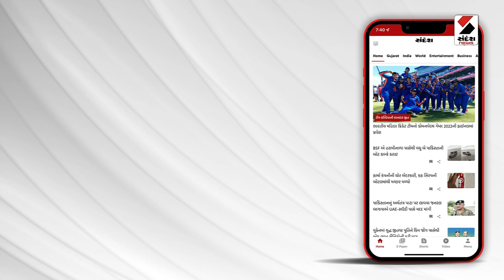2 Minutes 12 KHABAR | પોરબંદર કુતિયાણાના ઘેડ વિસ્તાર બેટમા ફેરવાયો | Porbandar | Rain | Weathe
2 Minutes 12 KHABAR | પોરબંદર કુતિયાણાના ઘેડ વિસ્તાર બેટમા ફેરવાયો | Porbandar | Rain | Weathe